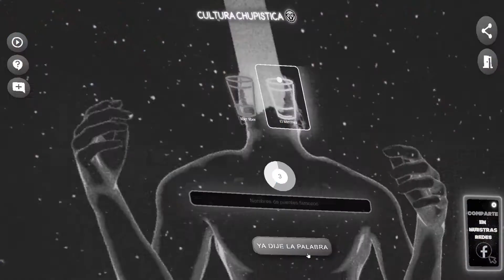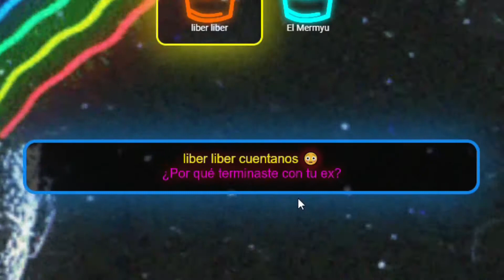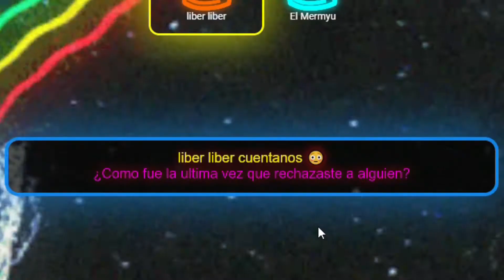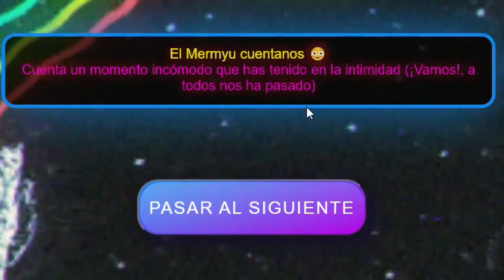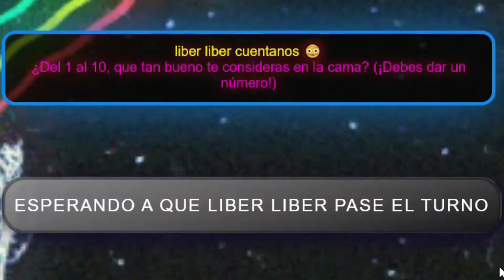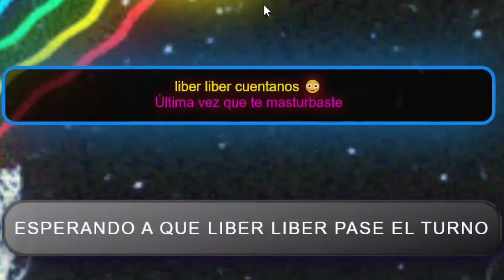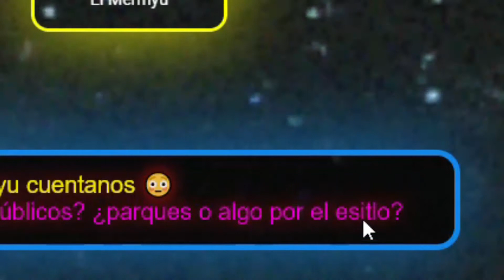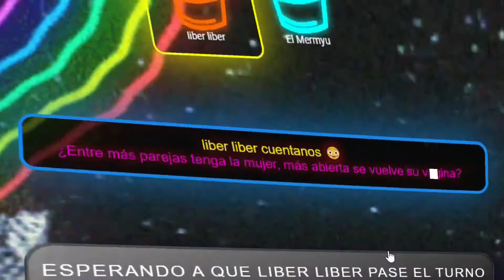*PREGUNTAS PICANTES* Y *SALSEO* EN BEBETRONIC CON LIBER LIBER (ABUNDANCIA DE BABABOOEYS) 😱🤣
Alto contenido Libermyuero para los fans del shippeo 😎😎😎

Este vídeo me ha costado 4 días editarlo, espero que sepais valorarlo  😎

▪️MI DISCORD 👾: The MERMYU#7763

0:01 INTRO
1:30 PREGUNTAS DE CULTURA GENERAL
4:30 PREGUNTAS PICANTES
13:00 OUTRO